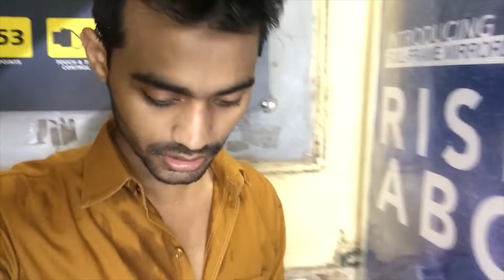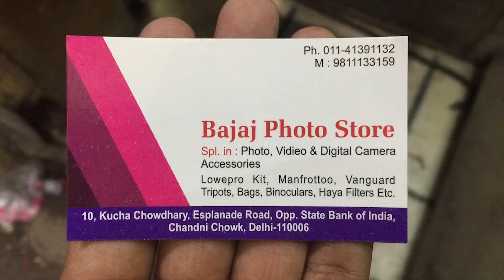GO PRO HERO 7 BACK MIC ADAPTER | Cheapest Rate | Camera Market New Delhi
mohitsony Hi Friends, So today I visited Chandni Chowk Camera Market very first time. And my friends Ayush purchased a Mic Adapter for his Go Pro.

We find a Shop there "Bajaj Photo Studio", genuine products, reasonable rate and the most importent thing is The Uncle (Kya Baat, Kya Baat, Kya Baat)

THANK YOU FOR COMING ON MY YOUTUBE CHANNEL

My Riding Partners -
Helmet:- (Studds Thunder D3 Matt Orange)
Riding Jacket - ZEUS AIRDRIFT
Riding Gloves ProBiker
Elbow Knee Pads ProBiker
Camera I Use :-
Noise Play :-
Noise Play Vlog Edition
GoPro Hero 7 Black
Mic Adapter:- (GoPro)
Mic:- (Kodak M 11)
Nikon Cool Pics A100
FeiyuTech Vimble 2
Tripod (FOTOJET)
Gorilla Pod (Normal)
F Gear Back Pack
Editing App:-
Android:- Power Director
Windows: Adobe Premiere Pro
Thumbnail Maker: Pics Art (Android)
HDD: 1 TB
Monitor: LG 20"
Internet Speed: 10 Mbps Up & Down
Headset: Kotion Eash GS410
Keyboard & Mouse: Logitech